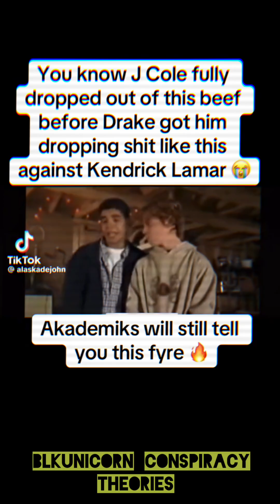May 5, 2024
Musician: SoulProdMusic

THEY say difference between a conspiracy thoery and the truth is... 6 months

Do your research people